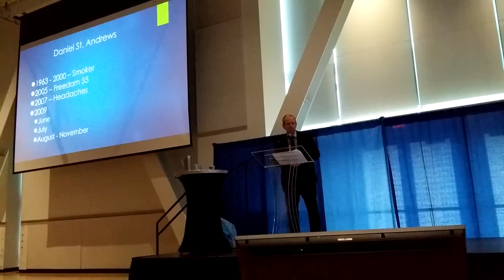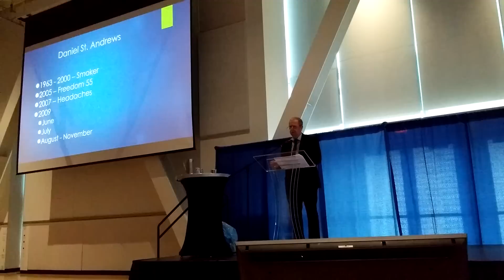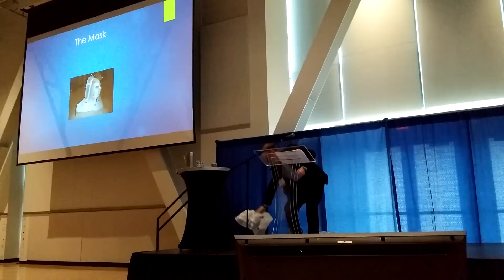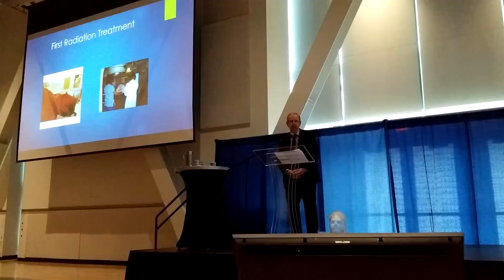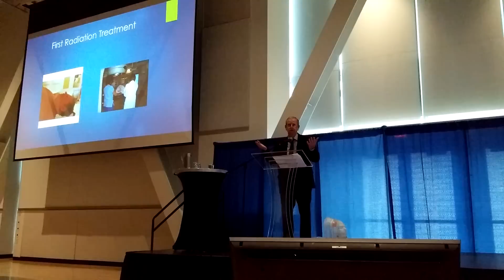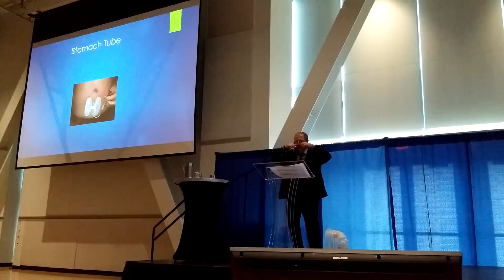UBC DENTISTRY RESEARCH DAY 2016: Daniel St. Andrews - A Cancer Survivor's Story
Daniel St. Andrews - Oral Cancer Patient & Guest Speaker.  The event was held in the Great Hall at the University of British Columbia on January 26th and was attended by 589 dental health professionals.  Dr. Bertrand Chan was also a presenter and he was kind enough to record my presentation on my cell phone.  I hope that you find it interesting.

Hugs, Danny